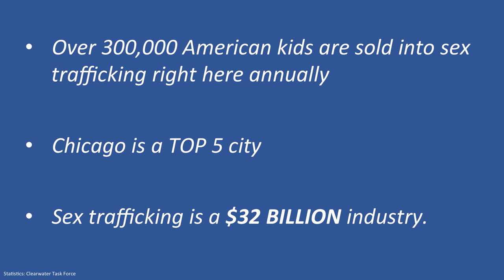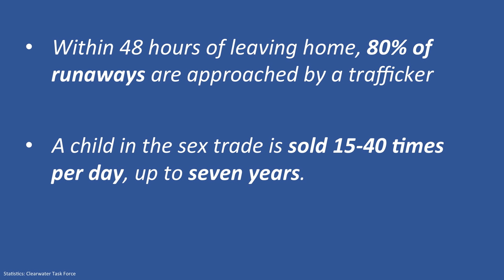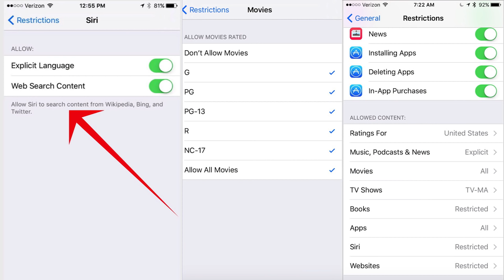Look Again: Sex Trafficking in your Own Backyard | Elizabeth Melendez Fisher | TEDxOakParkWomen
Elizabeth Melendez Fisher, Selah Freedom CEO and President, gives a surprising look into the world of sex trafficking and challenges communities to look again at this issue. Her passionate approach stretches our understanding of this matter from being an “over-there” problem, taking place in third-world countries and unleashes the realities of what it looks like in our own backyard. She shares eye opening realities about how girls and boys are lured into this industry and brings to light the root issues which have allowed it to thrive within our own nation.

Elizabeth Melendez Fisher, CEO/President leads Selah Freedom, a national organization, providing solutions to local victims of sex trafficking. Fisher has been described as, “Part healer, part businesswoman, all resolve—if Selah Freedom is bringing light into the darkness, as the slogan says, then Fisher is the one behind the megawatt.”   Selah Freedom educates over 45,000 annually, has residential safe houses in Florida and Chicago, leads at-risk teen prevention programs, and trains and equips law enforcement agencies.

Fisher speaks nationally about the root of sex trafficking, received the prestigious Tampa Bay Business Woman of the Year Award for the Nonprofit Category in 2014 and has been featured in various media outlets.  Prior to Selah Freedom, Fisher worked in the Chicago area as a therapist and in leadership development.  She is a graduate of Southern Illinois University with a bachelor of arts in communications and a Master’s in Clinical Psychology.